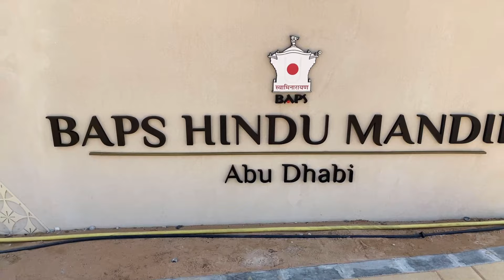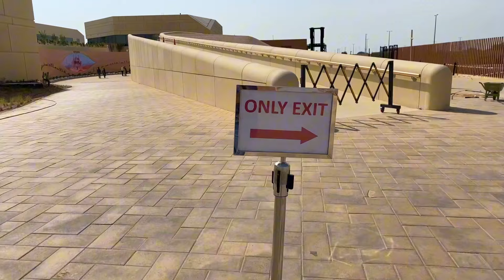BAPS HINDU MANDIR, Largest TEMPLE in ABU DHABI,UAE 🇦🇪 2024